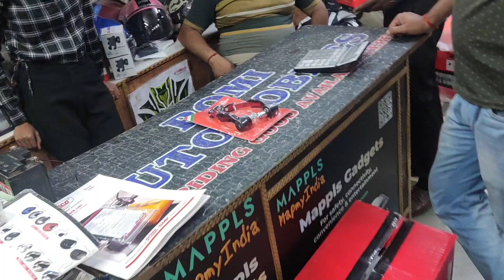Check Karo Nigal Guard Lag Ke Kaisi Lag Rahi Hai Apne Tarzan Hero Splendor Bs6